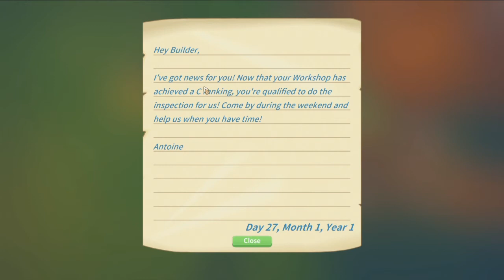My Time at Portia - EP13 - Bridge Building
Lets look at the rearrangements to the workshop and complete the bridge installation then expand the workshop.

My Time at Portia is a simulation RPG game. The world is set in a post-apocalypse setting. Humans are few and relics from the past are everywhere. The player will need to start a new life in a town on the edge of civilization called Portia. The player will start a workshop and build things with relics from the past for the betterment of society. The goal of the game is to make the workshop as big as possible.